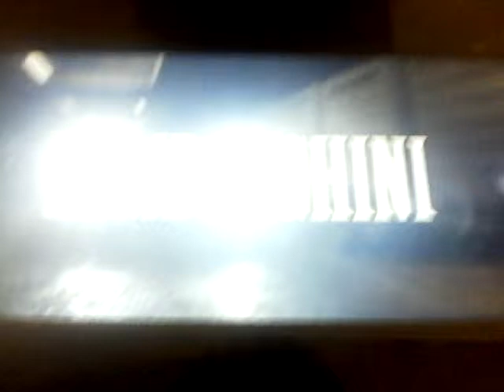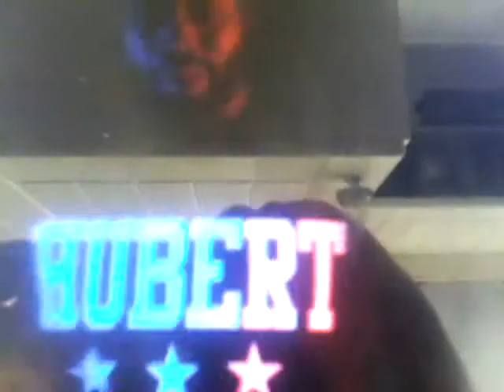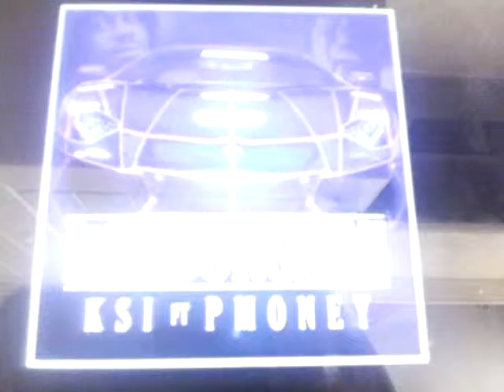KSI - Lamborghini (Explicit ft. P Money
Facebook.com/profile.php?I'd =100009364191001